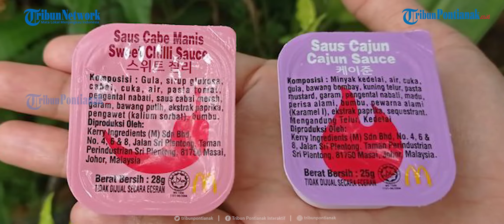Fakta Dibalik Menu BTS Meal Kolaborasi BTS dan McDonald's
BTS Meal, menu kolaborasi McDonald's dan boyband BTS, resmi diluncurkan di Indonesia pada hari ini, Rabu 9 Juni 2021 sejak pukul 11.00 tadi.